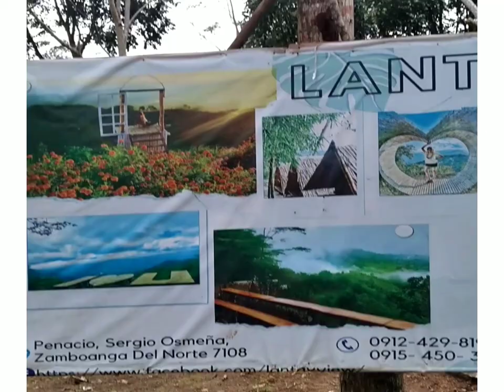Lantay View Penacio, Sergio Osmeña, Zamboanga del Norte